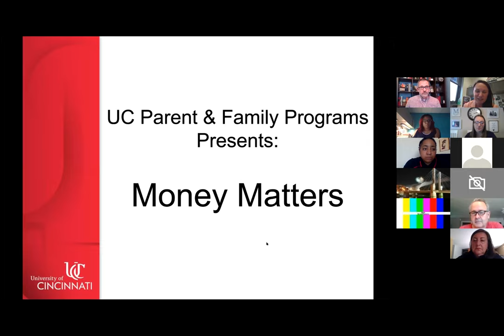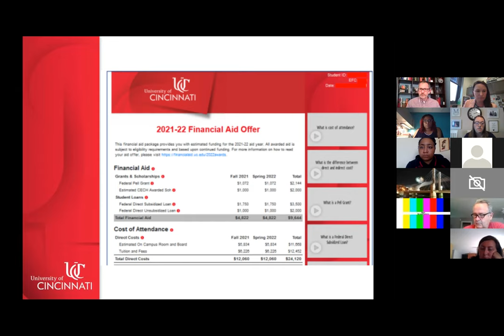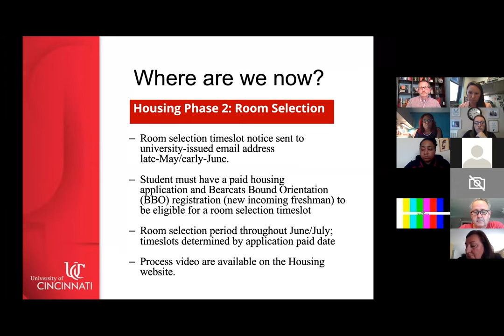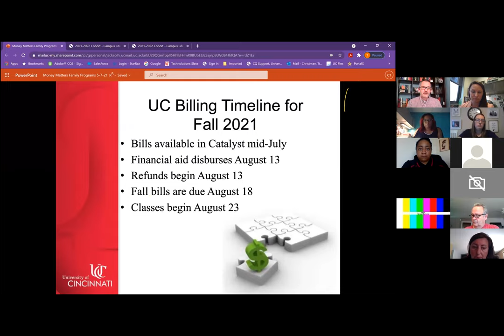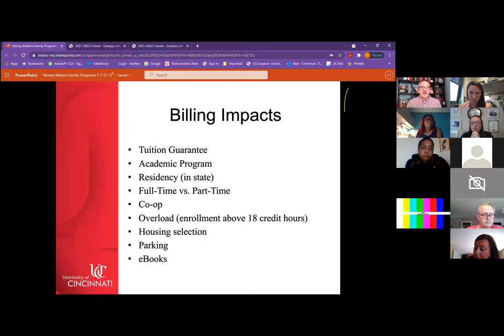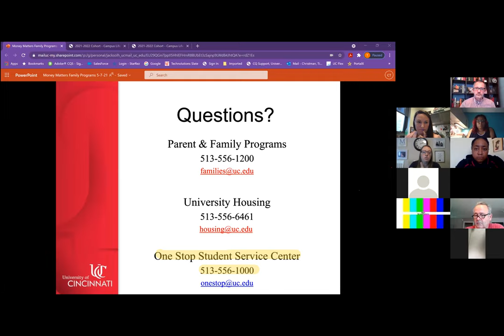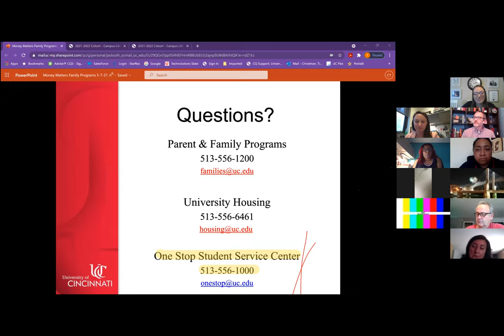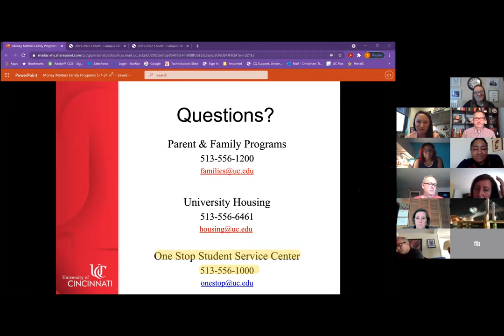Money Matters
This recorded session from May 13, 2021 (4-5pm) features staff from UC Parent & Family Programs, the Bursar's Office, Financial Aid, the OneStop Money Management team, and University Housing. The session featured a discussion from UC's financial experts to help incoming students and families learn more about paying for college, understanding their bill, payment plan options, financial aid, scholarships, and more.